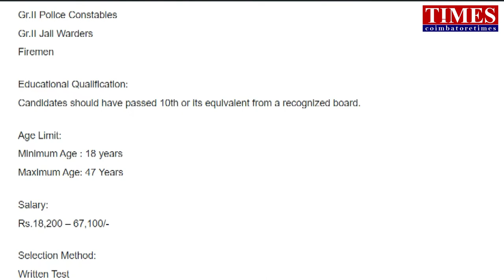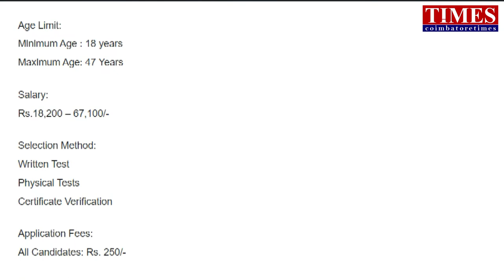3552 Police jobs|full details how to apply|share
2022 police recruitment.3552 vacancies in tamilnadu.police,jail warden,firemen.15.08.22 last date.